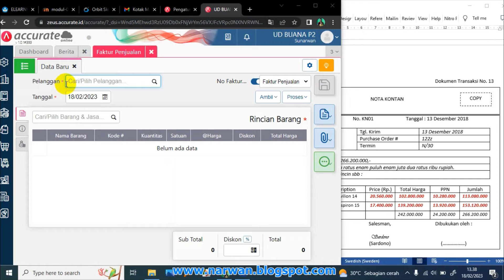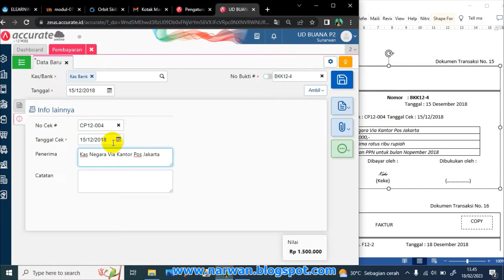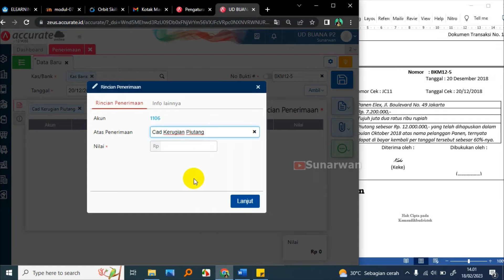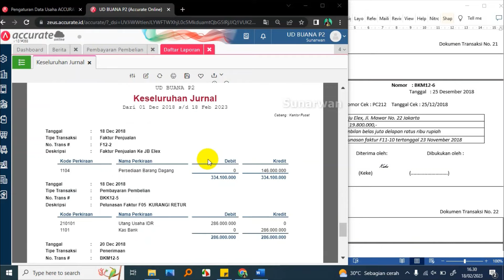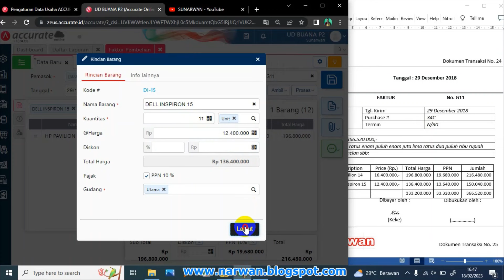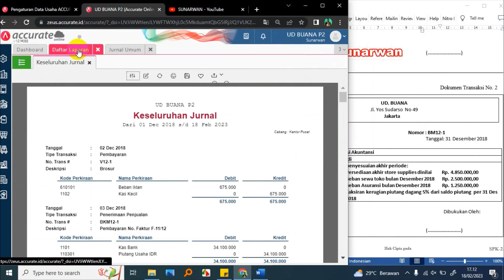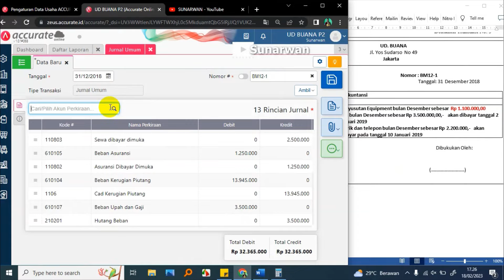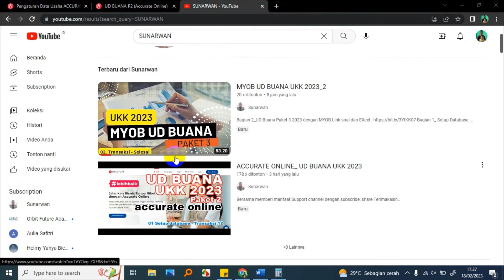ACCURATE ONLINE_ UD BUANA UKK 2023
Video Kedua ini berisi Pembahasan Paket 2 _UD Buana
dengan Accurate Online dari Dokumen
Dokumen transaksi 13 _ Selesai
Penyesuaian dan laporan Keuangan

Untuk Link SOal, Daftar Akun, Barang dll silahkan unduh di

Note : Soal asli ada beberapa yang salah (tidak balance hitungan dan lainnya. Sehingga sebagian soal di edit dan disesuaikan.